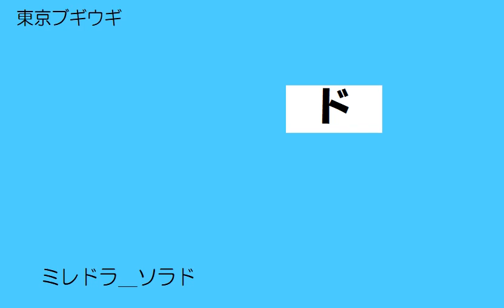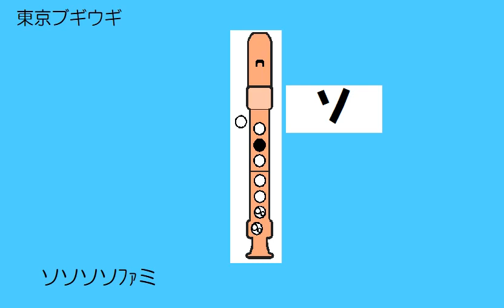東京ブギウギ アルトリコーダー ドレミ運指つき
練習用♩=100 →　♩=142　が本来の速度です。
八分音符２つのリズムは　三連符で演奏してください。